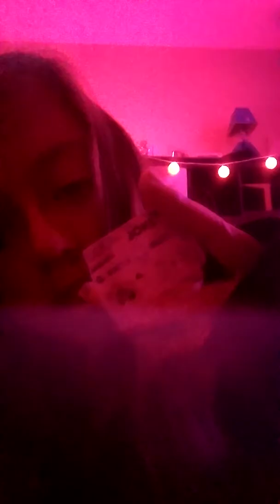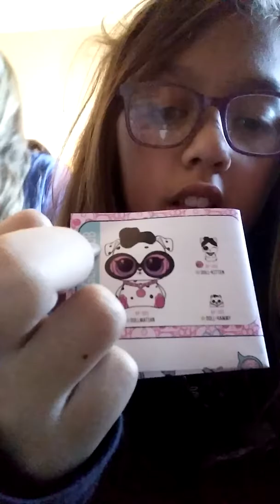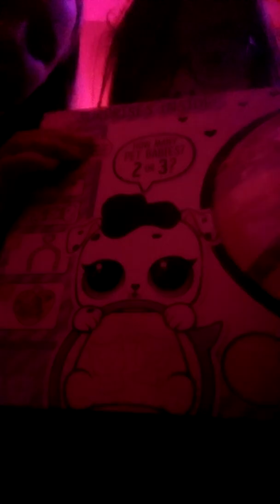Biggie Pet part 1